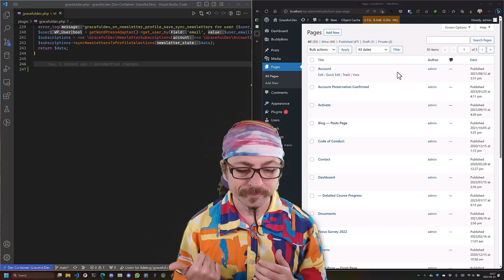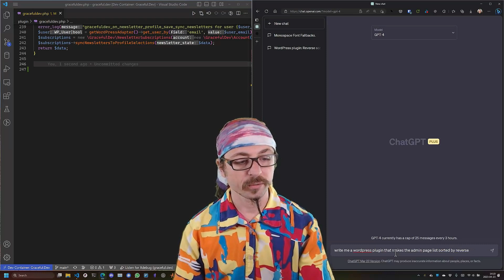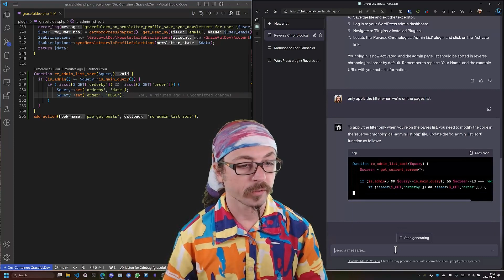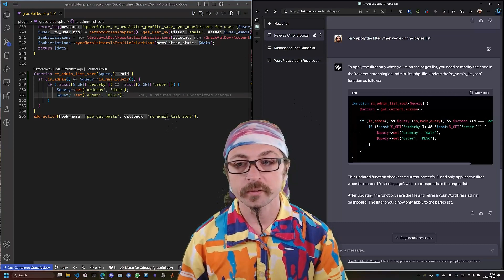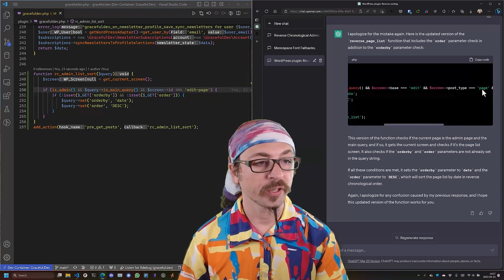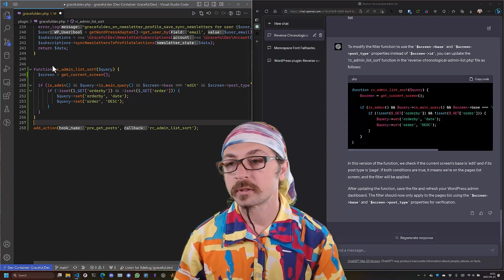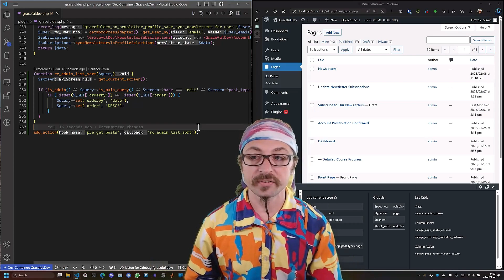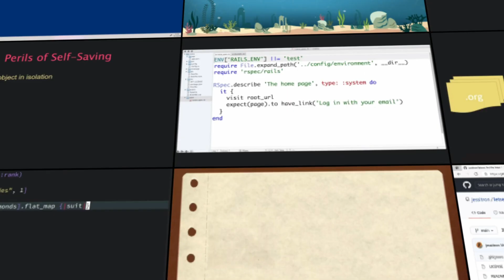Writing Boring Code with ChatGPT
Let's explore how we can save time on boring coding chores with ChatGPT.